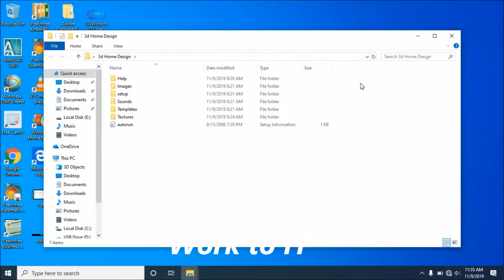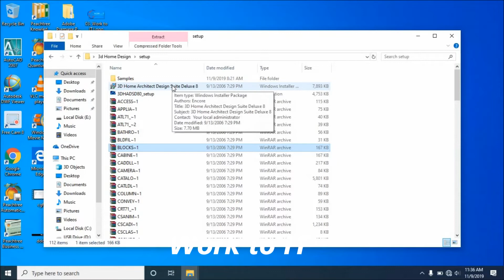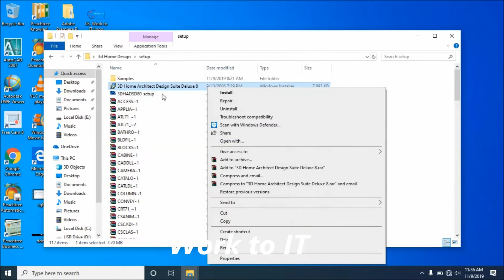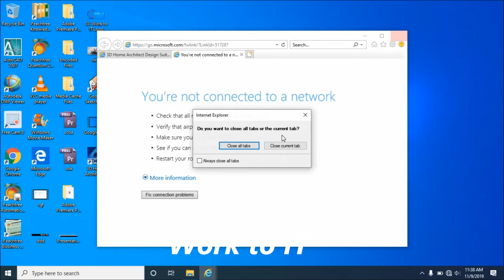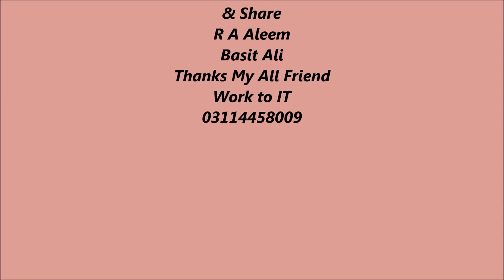3D Home Architect Design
Work to IT

Google Sketchup Install